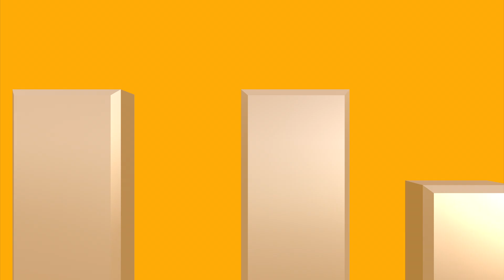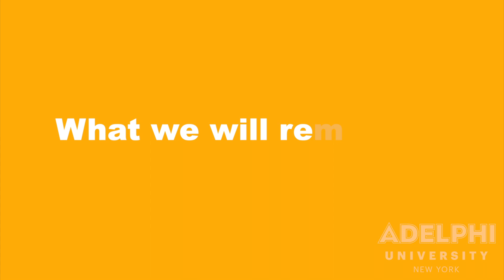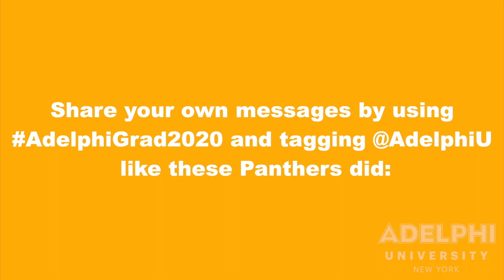Memories and looking ahead with Adelphi’s Class of 2020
The Class of 2020 is truly like no other. Join them as they share some memories, hope for the future, and words of encouragement and inspiration for future Adelphi graduates.

Adelphi University commends the proud Panthers of 2020 for receiving their degrees under the unprecedented challenges of the global pandemic and lockdown. Join them in the hopes for a bright future for them for us all.

Our thanks go out to Sophie Aggarwal, Alexa Annese, Randy-Michael Church, Jessica Corso, Tyler Coyoc, Alliah Irtan, Victoria Major, Jennefer Maldonado, CelyMaris Soto and Nikolina Zekanovic for taking the time to share their reflections on video.

What’s your favorite Adelphi memory? Tag ADELPHIGRAD2020 and @AdelphiU to say hello and offer your congratulations to the class of 2020.

Video created and edited by Alexandra Liszewski ’21.

Learn more about Adelphi University at adelphi.edu

Follow ADELPHIGRAD2020 and post your congratulations using the hashtag and tag @AdelphiU.